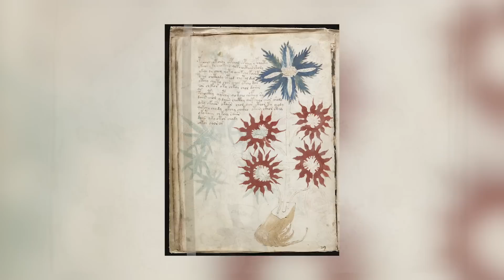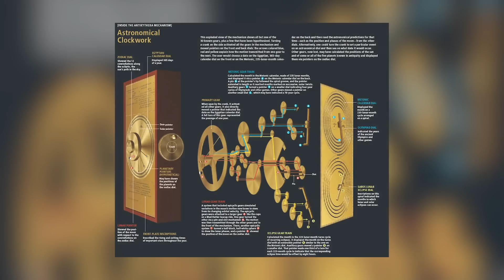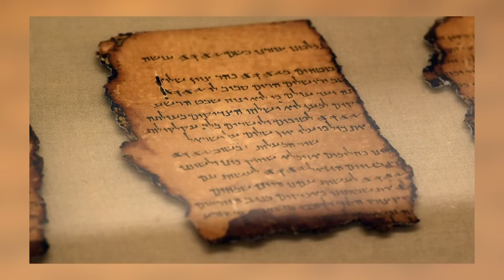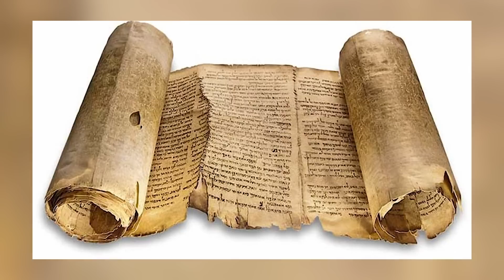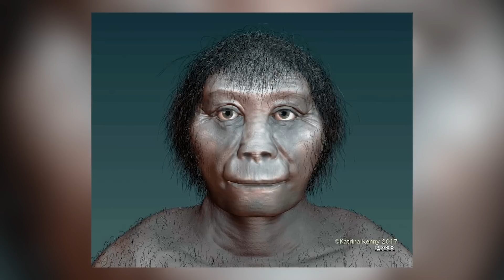20 Hallazgos Arqueologicos Que Cambiaron Al Mundo